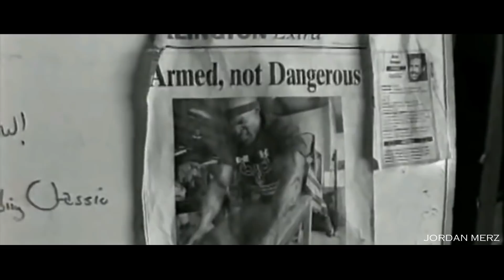DAILY GRIND [HD] Bodybuilding Motivation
DAILY GRIND